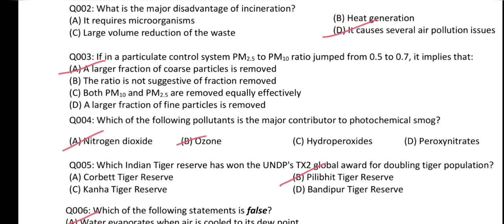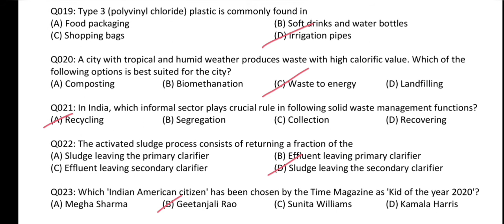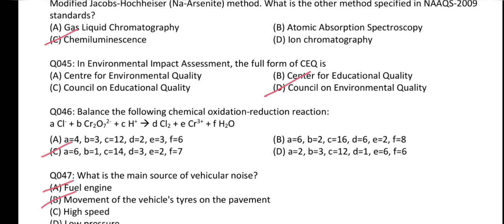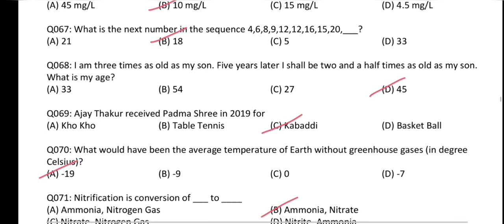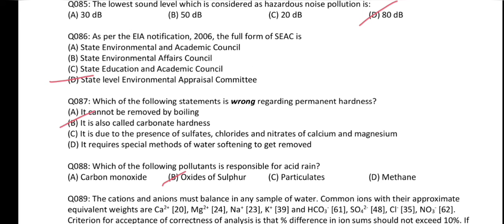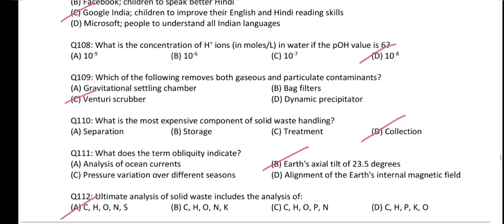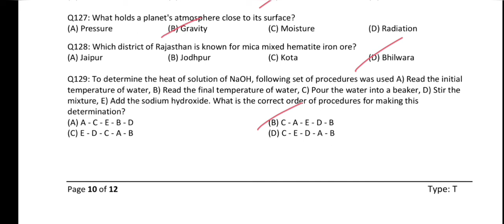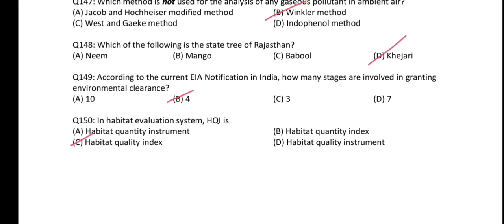RSPCB Recruitment 2021#####राजस्‍थान राज्‍य प्रदूषण नियंत्रण मण्‍डल भर्ती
जूनियर साइंटिफिक ऑफिसर,    जूनियर एनवायर्नमेंटल इंजीनियर